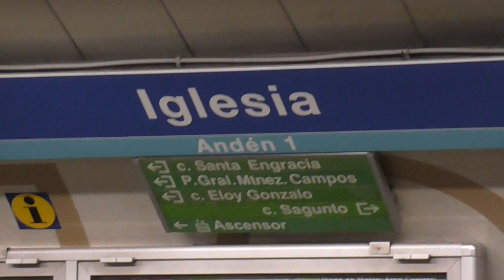Rame Serie 2000A : Arrêt à la station Iglesia sur la ligne 1 du métro de Madrid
Arrêt d'une rame 2000A à la station Iglesia sur la ligne 1 du métro de Madrid .
Metro ligne 1 : Pinar de Chamartin - Valdecarros .
Réseau Metro .
Décembre 2018 .
Tren 2000A en la estacion Iglesia en Madrid .